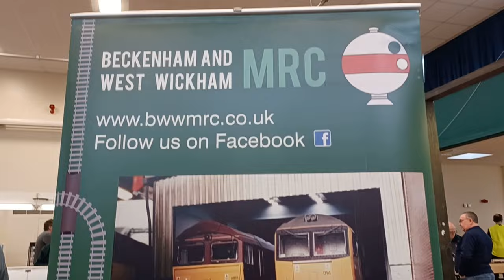Alton Model Railway Exhibition 2024 - Folly Lane Station (bwwmrc)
The layout of Folly Lane Station, a Beckenham and West Wickham MRC layout, at Alton Model Railway Exhibition 2024. Apologies for blurriness at times, I found out that it is quite difficult to avoid blur when filming Model trains.

Folly Lane has a British Railways aesthetic, featuring Network South East, Essex Express, and Intercity, just to name a few. I also noticed a Southern slam door and a class 66, so it included some elements of the 21st century. There was also an IC125 HST and a class 442 running, however I didn't manage to film them in action in this video. They were instead in the background of my video on the Dutch layout.

The layout was detailed, which besides the trains also featured a Stagecoach and London & Country bus outside the station, a brilliantly detailed modern housing estate, a working level crossing (which was a bit faulty while I was filming this), and 'Frog Lane' xd 🤣

I preferred this year's exhibition to the last one. It featured some spectacular layouts and more of a range of modern trains.